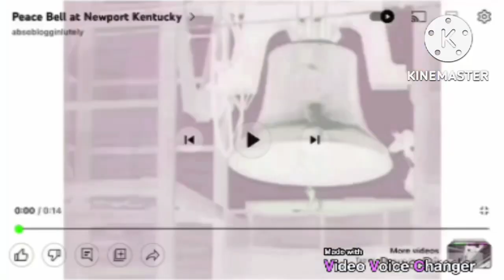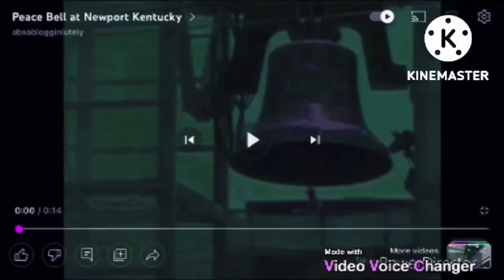Preview 2 peace bell effects Luig group